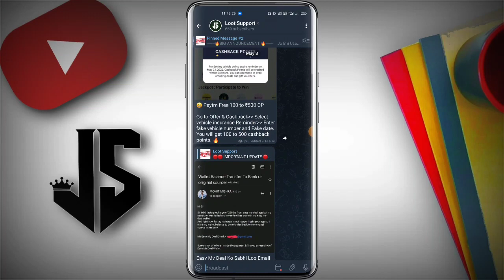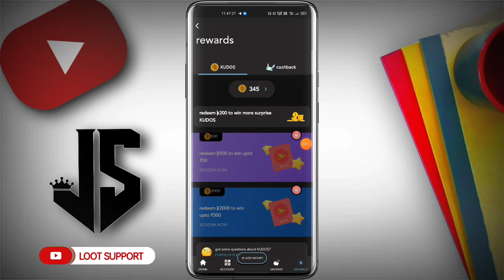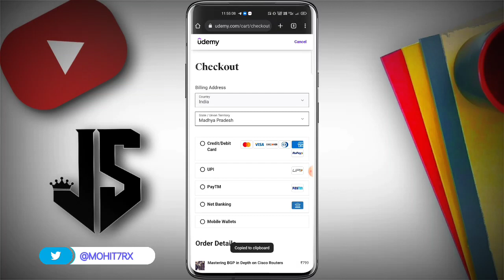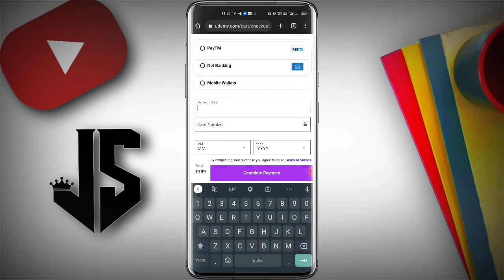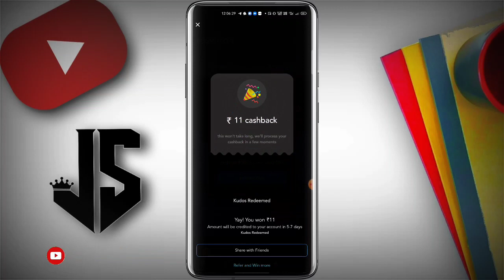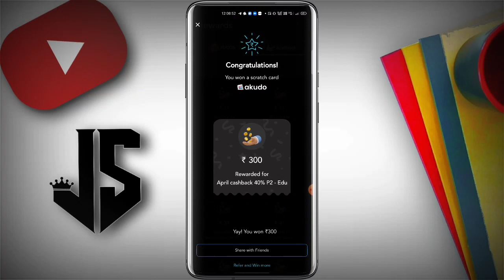Akudo New Offer ₹345 Cashback || Akudo Special Trick Unlimited Screch Card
So Hello Guys Aaj Ki Video Me Aapko Akudo App Ke New Offer Ko Bataya Hai. Akudo New Offer ₹345 Cashback || Akudo Special Trick Unlimited Screch Card || Akudo Cashback Trick

REFFER CODE:- AXOAQM

👇 || RELATED TOPICS ||👇
🔻 akudo app
🔻 akudo 4% cashback Trick
🔻 akudo New loot offer Today
🔻 dhani akudo app trick
🔻 Akudo New Offer
🔻 Credit Card To Bank Free
🔻 Akudo Poulpay Card Trick
🔻 One Card To Bank Trick
🔻 Akudo 2% Cashback Trick
🔻 Credit Card To Bank Without FASTAg
🔻 Credit Card To Bank 0% Change Trick
🔻 Park plus Fastag And Airtel Add Money Problem
🔻 Credit Card To Bank Transfer Park plus Trick
🔻 One Card Cashback Trick
🔻 Streak Card 3% Cashback offer
🔻 Akudo refer and earn offer
🔻 akudo free cashback offer
🔻 Akudo Invite and earn offer
🔻 Akudo 50% Cashback offer
🔻 dhani free cashback Trick
🔻 Akudo saving streak Offer
🔻 Akudo 10% Cashback Trick
🔻 Akudo Amazon Offer
🔻 Akudo App Se Paise Kaise Kamaye